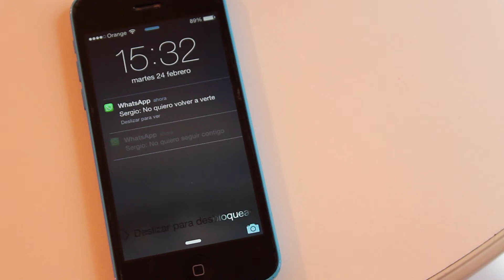Spot MICROALCALÁ Marzo 2015 "No te quedes con las ganas"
El nuevo laboratorio de Artes Escénicas de Alcalá de Henares
Todos los viernes de Marzo 2015 | Inicio: 19:30 y 20:00 Centro Cultural Gilitos

MICROALCALÁ. Nace un nuevo evento dedicado a la investigación artística en la ciudad de Alcalá de Henares. Este laboratorio teatral nos permitirá disfrutar de piezas de corta duración en espacios no convencionales y para un número reducido de personas. Por ello el Centro Cultural Gilitos (Avenida de los Jesuitas s/n) se transforma en escenario de un nuevo teatro que abrirá sus puertas bajo la dirección de Martín Puñal y la producción de la Concejalía de Cultura, todos los viernes de marzo en dos sesiones continuas,19:30h y 20:00h

Programación: Cía. Tío Venancio: "Contagiados" con Martín Puñal y Yashmín Zamani / Cía. Artes Verbénicas: "Señora" con Luis Tausía, Mario Marcol y Pelayo Rocal / Cía. Maru-Jasp: "Berlín" con Trinidad Caballero y Gabriel García. y "New York" con Marta Garzón y Laura Cámara / Exposición: Zaida Escobar.